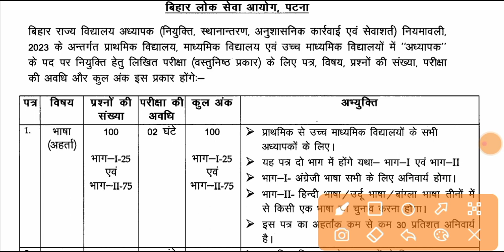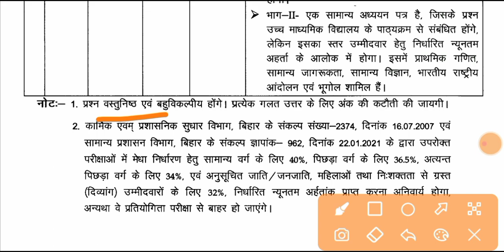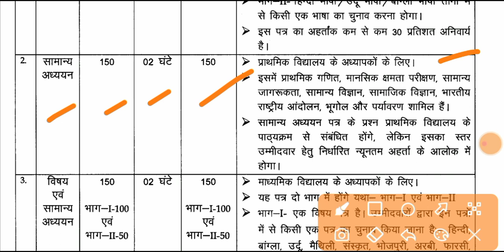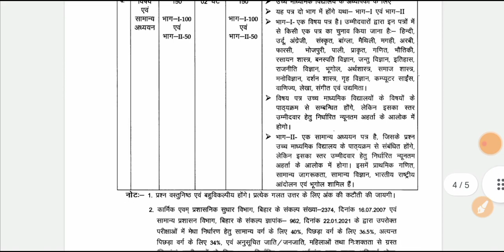बड़ा झटका BPSC syllabus जारी नेगेटिव मार्किंग भी होगा व English अनिवार्य सबके लिए होगा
Patna News
Jehanabad News
BTET2023
सचिवालय अपडेट
Breaking News
Aaj Ka News
bihar news
taza samachar
ctet_result_2023-kab _aayega
stet_bihar_latest-news

bihar teacher vacancy 2023
stet bihar latest news
bihar 7th phase teacher niyojan latest news